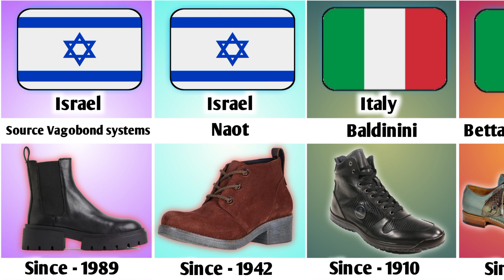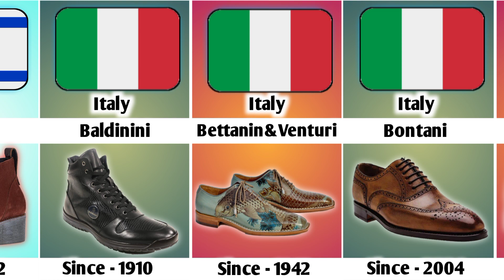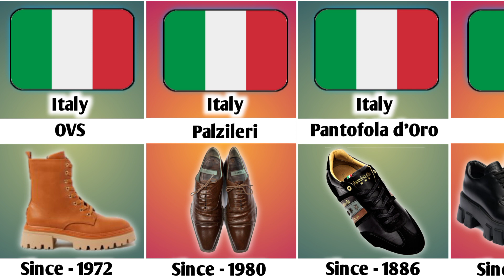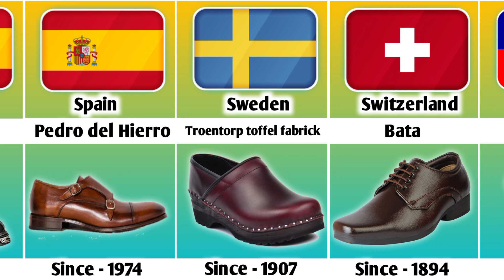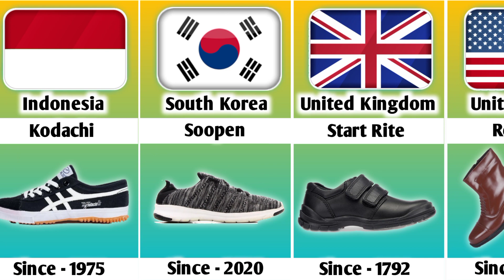Shoes Brands from different countries part -2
✔ Note : -
My videos are for entertainment and General Information purposes only . This video based on various relevant research and discussion . All shown Data Numbers , Facts , Images might not be up to date , valid or in any specific order.